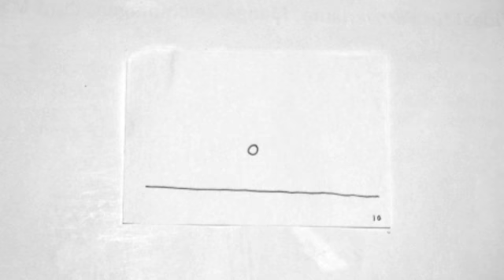¡Ejercicios Animación Tradicional!